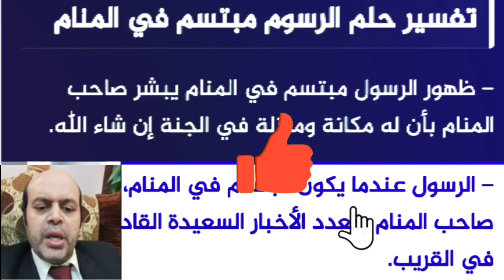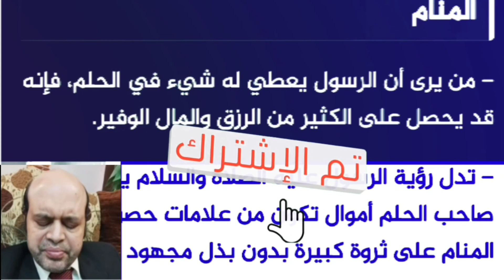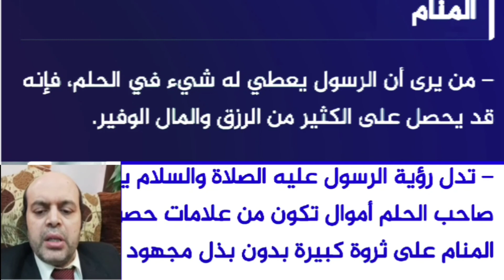تفسير رؤية وحلم التحدث والكلام مع النبي ﷺ في المنام لابن سيرين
محمود أحمد منصور